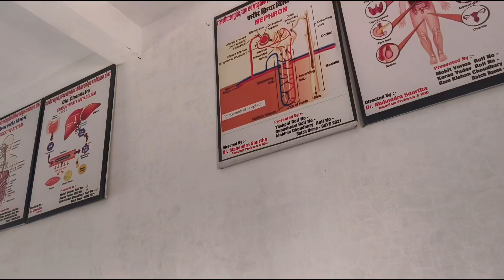Elvish Yadav Arrested 😱 ll College tour ll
@TheSocialFactory  Arrested 😱 *Fake news*